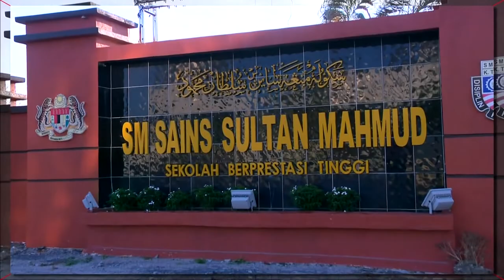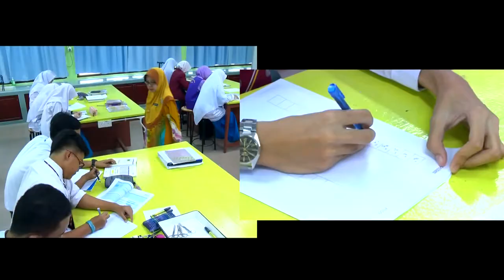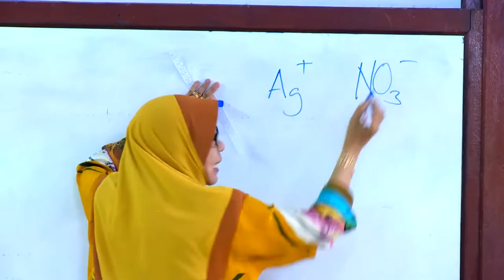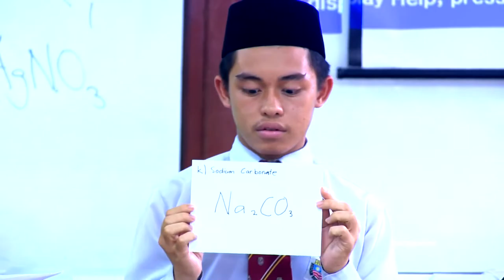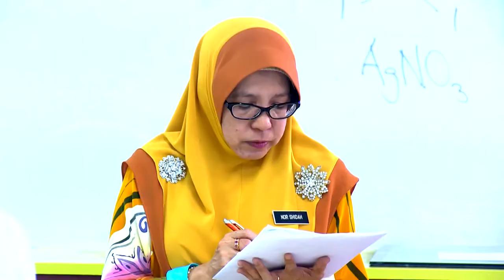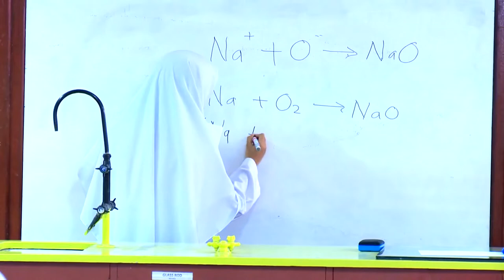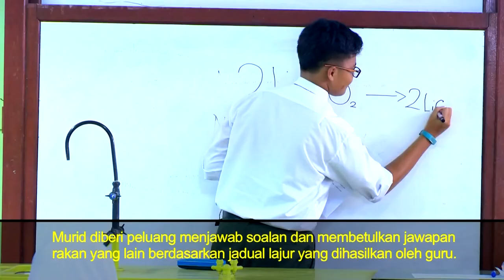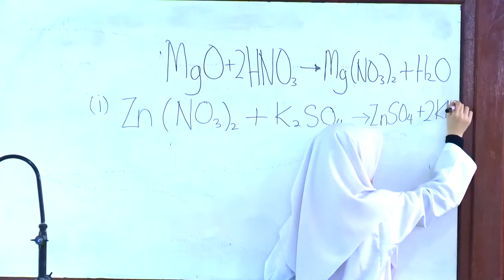Tingkatan 4 | Kimia | Formula Kimia Sebatian Ion | eGuru 038